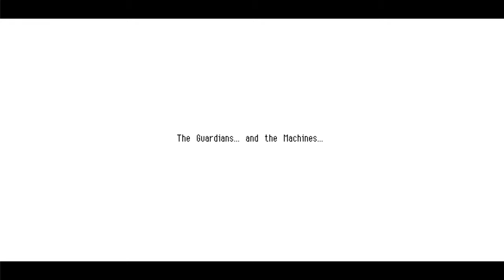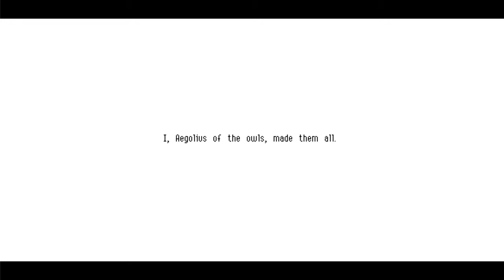CAMPFIRE BUDDIES - Owlboy [Episode 12]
And me without my guitar.

•Social Medias!